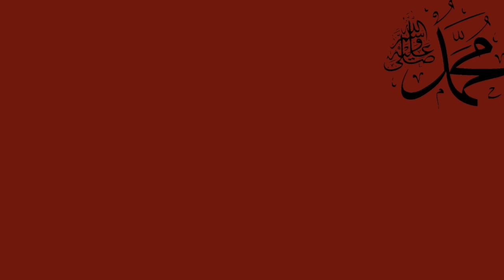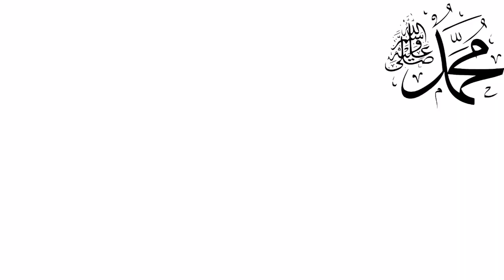Hazrat Muhammad SW ki Aik qafilay main Amad || Hazrat Muhammad SAW Ka Bachpan ka waqya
Muhammad SW ki Bachpan ka waqya |Muhammad SW ki Bachpan ka waqya |NABI-E-RAHMAT k larakpan ka ishq-afroz Waqia  Raza Saqib Mustafai |Childhood Of Prophet Muhammad SW || Hazrat Muhammad SAW Ka Bachpan  || رسول اللہ ﷺ کا بچپن ||

Dear Viewers,

Prophet Muhammad SAW was an Arab religious, social, and political leader and the founder of Islam. According to Islamic doctrine, he was a prophet divinely inspired to preach and confirm the monotheistic teachings of Adam, Abraham, Moses, Jesus, and other prophets. He is believed to be the Seal of the Prophets within Islam. In today's video, we will tell you the faith-enhancing situations and events of the childhood of the Prophet Muhammad SAW, and we will mention in detail the miracles of the Holy Prophet Muhammad SAW, in the arms of Hazrat Halimah.

please must watch

Sajda Kia hy | Sajda Ki tafseer | Sajda Q zarore hy

Ayat-e-Kareem لَا إِكْرَاهَ فِى الدِّيْنِ ka Mafhoom or Masla-e-Khatm-e-Nabuwat

video viral karay
video viral kaisy kary
how to viral video
video viral karany ka Tariqa
Islamic history videos
Islamic studio
Islamic story
Islamic Stories

please must watch

raza saqib
raza saqib mustafai karbala bayan
raza saqib mustafai short clips
raza saqib mustafai latest bayan
raza saqib bayan
raza saqib mustafai new bayan 2023
Islam
stories
Islamic story
del hila Dany wala bayan
del dehla denay WALA bayan
Islamic studio official 085
Islamic channel viral karay